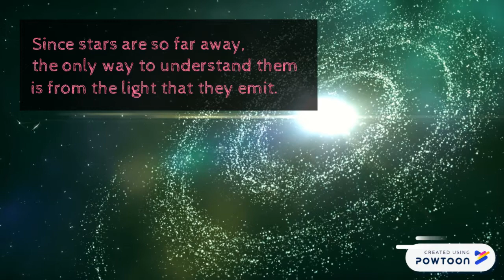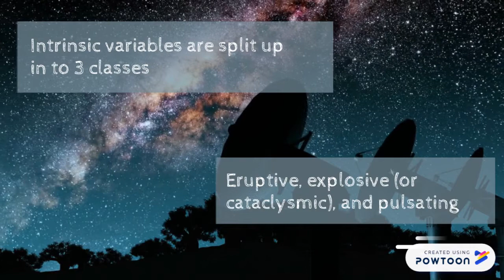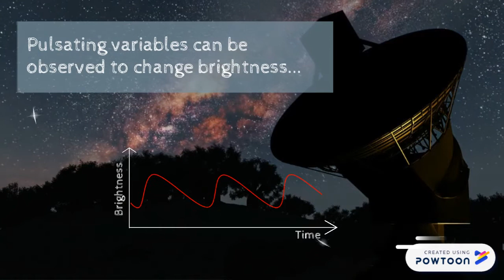Observing Variable Stars (an introduction)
Have you ever wanted to study the stars but didn't know where to start?  Here's a handy little introduction to observing variable stars.